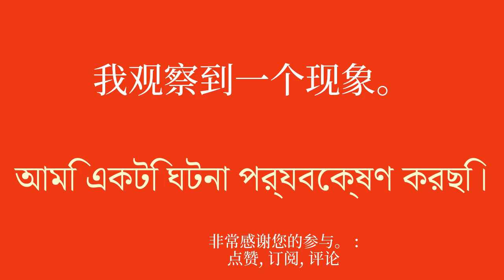快速轻松地学习孟加拉语